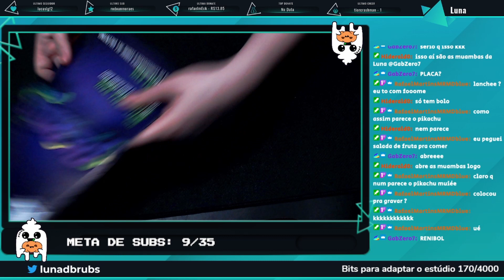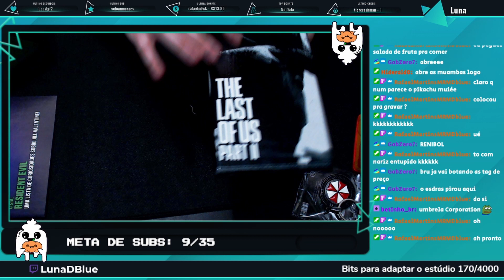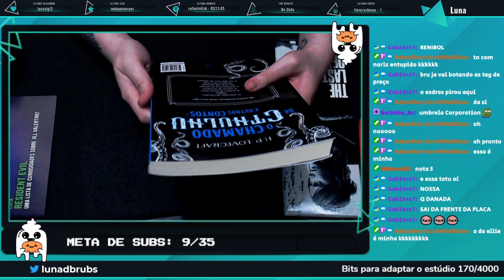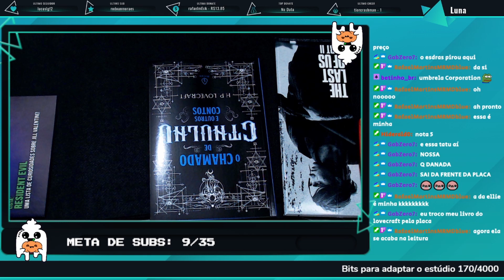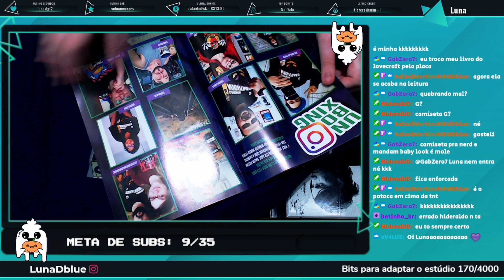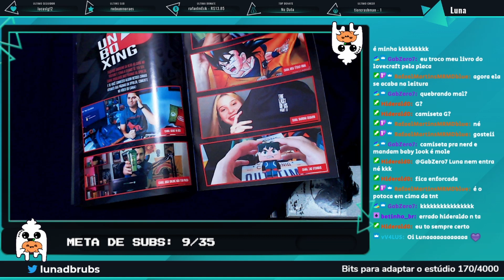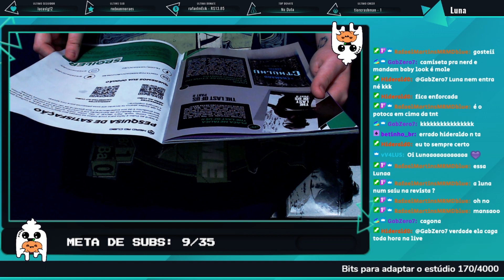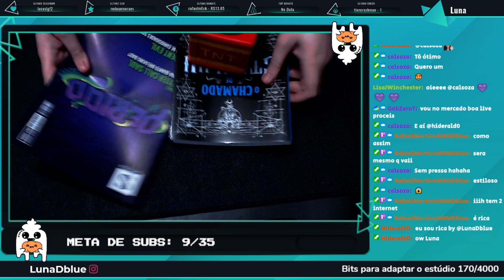Nerd ao Cubo - Outubro 2020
NO PRIMEIRO COMENTÁRIO ^^ ♡♡♡♡♡♡♡♡♡

** Apoiadores do Canal no Apoia-se:
♡ Gabiz
♡Rafael Martins
♡Hideraldo
♡ Jayder
♡Milla